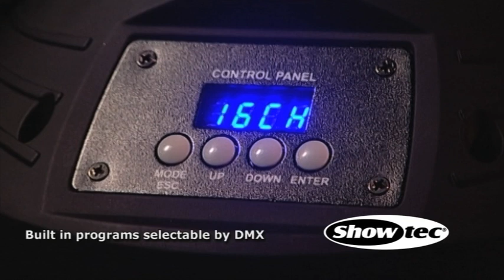Showtec Acrobat LED 41377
Acrobat LED
• 3 dimensional movements
• X Y and Z
• Fast en slow built-in movements
• 7 Rotating interchangeable gobo's + open
• 15100 Lux @ 1mtr
• Electronic focus by DMX

The Showtec Acrobat creates literally a new dimension in moving heads. It's not only unique due to its X,Y and Z movement but also due to its impressive 50W LED Engine which brings a 15100 Lux lightoutput.
The 3 dimensional movements make the Acrobat a truly attractive moving head which will find its way to numerous events and installations.

• High Brightness
• Double Pan Movement
• Powerful 50W LED Lightsource
• 15100 Lux at 1m
• DMX and Soundcontrol
• Full Function